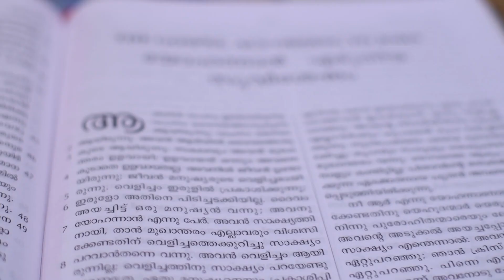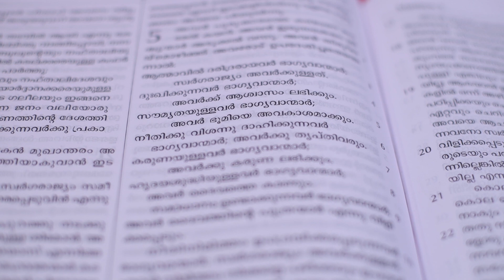ഭാവി ന്യായവിധി | Bhavi nyayavidhi | Dr. A P Joseph